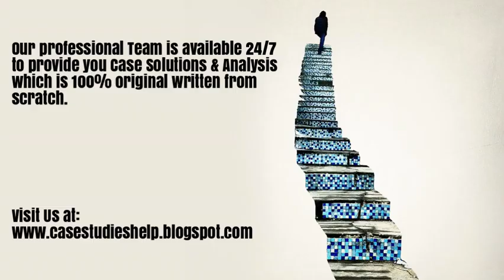Daimler China Facing a Media Firestorm Ivey Case Study Solution & Analysis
Daimler China Facing a Media Firestorm Harvard & Ivey Case Study Solution & Online Case Analysis.

We are available 24/7 to provide Case Solution & Analysis of Daimler China Facing a Media Firestorm case study.

Steps of Case Study Analysis & Solution:

Step 1 - Reading the Daimler China Facing a Media Firestorm Case Study
Step 2 - Daimler China Facing a Media Firestorm Case Study Analysis
Step 3 - SWOT Analysis of Daimler China Facing a Media Firestorm
Step 4 - Porter 5 Forces / Strategic Analysis of Industry Analysis of Daimler China Facing a Media Firestorm
Step 5 - PESTEL, PEST / STEP Analysis of Daimler China Facing a Media Firestorm
Step 6 - Organizing & Prioritizing the Analysis into Daimler China Facing a Media Firestorm Case Study Solution
Step 7 - Implementation Framework of Daimler China Facing a Media Firestorm
Step 9 - Daimler China Facing a Media Firestorm Case Study Solution